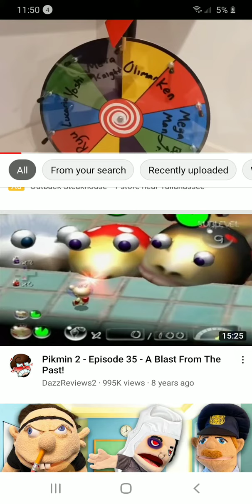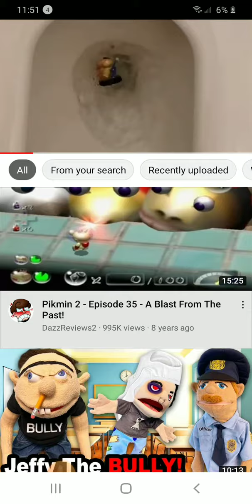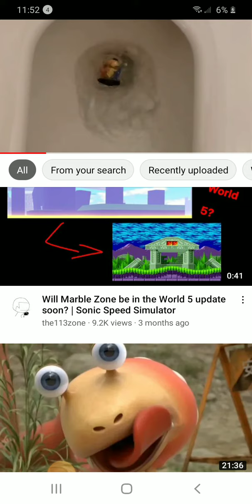Olimar Gets Flushed Down The Toilet